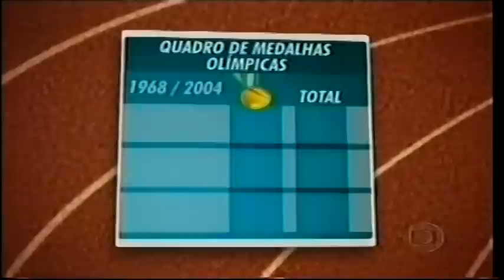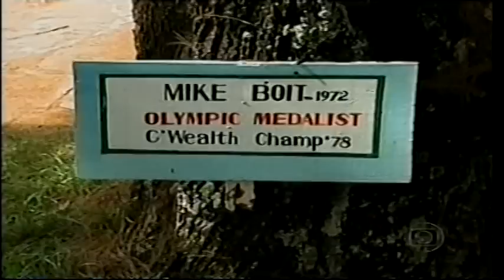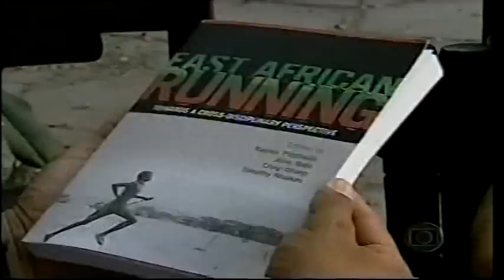Quênia, celeiro de corredores de fundo - 2007